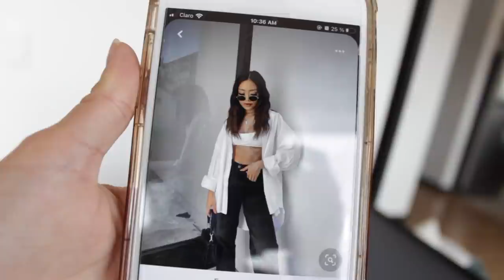Manifestando un ✨ GLOW UP✨ de urgencia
Después de una mega crisis quiero compartir con ustedes mi glow up, por si están teniendo un mal día, animo esta es su señal para manifestar un glow up ✨

• Qué camara utilizo:  Canon T3i
• Objetivo: Canon 50mm
• Con qué edito mis videos: Final Cut Pro